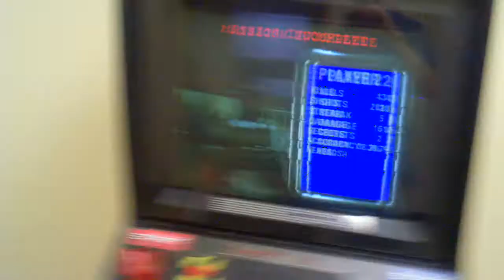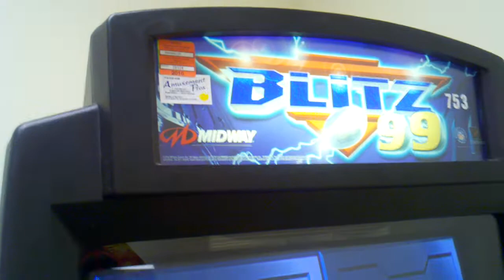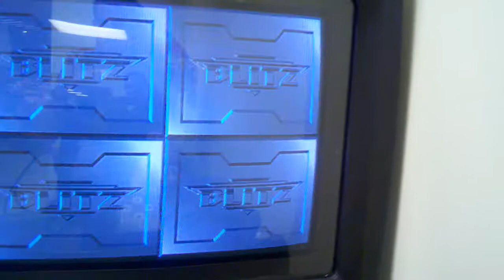Local pizza place arcade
here the the arcade at our local pizza buffet